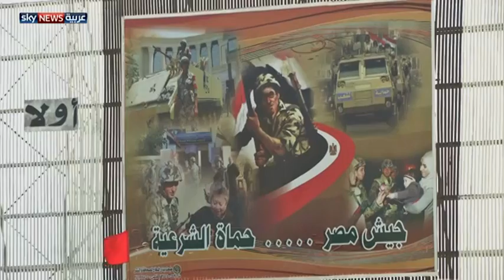مصر.. مرسي يتسلم السلطة من العسكر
في يوم فارق في تاريخ مصر، يشارك العالم المصريين في الانتقال بين عهدين لرئيسين، جاء الأول من صفوف القوات المسلحة، والثاني مدنيا منتخبا بأصوات الشعب، مشهدان مختلفان القاسم المشترك بينهما المشير حسين طنطاوي.